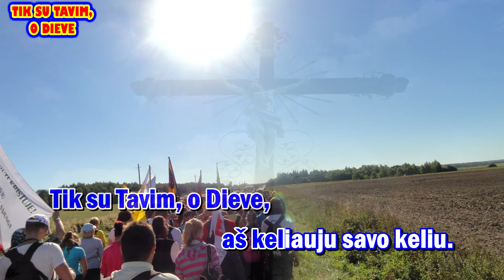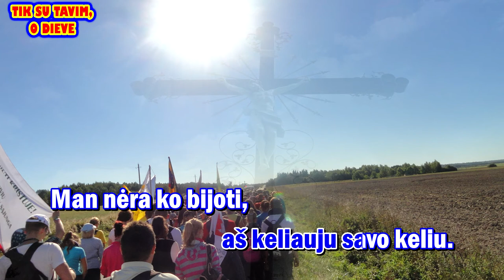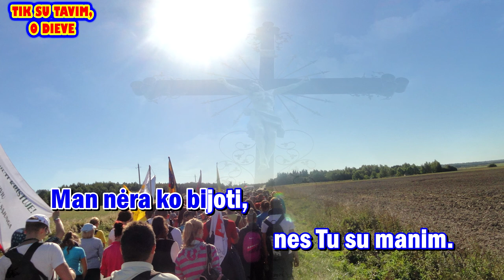TIK SU TAVIM, O DIEVE - karaoke (II var., be choro, melodija su zodziai)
Giesmė: „TIK SU TAVIM, O DIEVE “

Palaimingo giedojimo!

Autorius: nežinomas